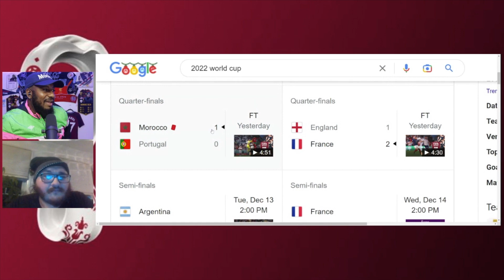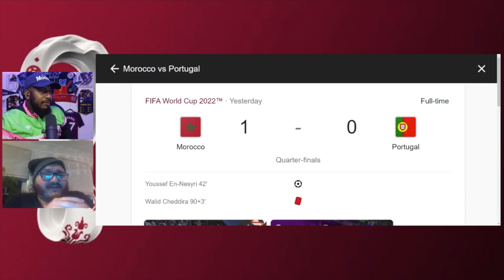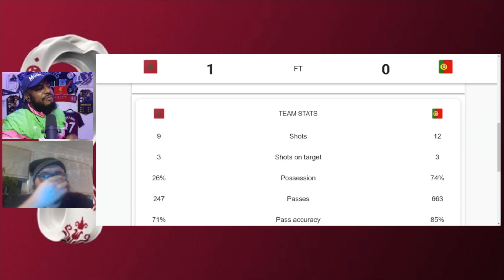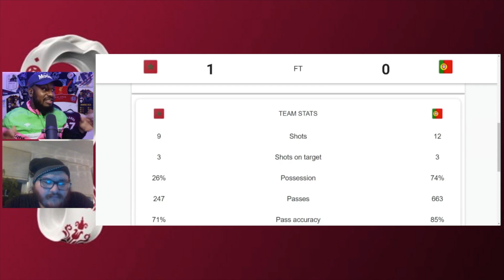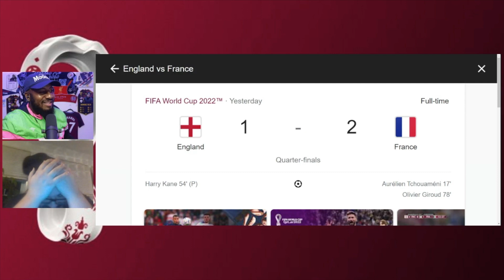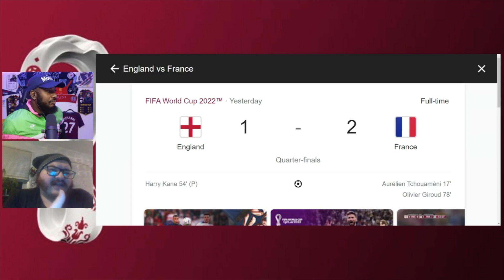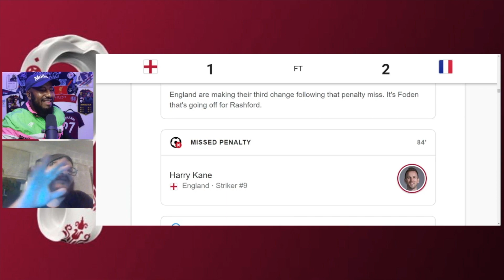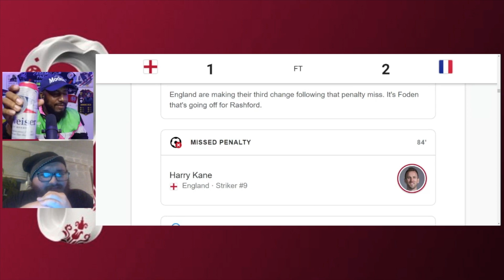AFRICAN SEMIFINALIST!!!! | England Rue Missed Chances! World Cup Digest #21